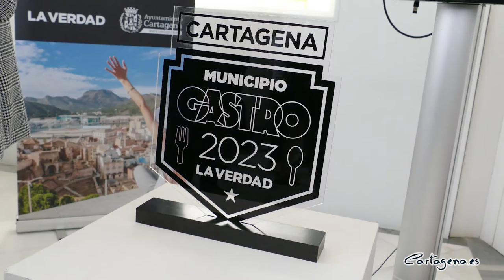Tradición y variedad convierten a Cartagena en municipio gastronómico del año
Cartagena, y en concreto sus hosteleros, han recibido el galardón ‘Cartagena, municipio gastronómico del año’, entregado por La Verdad. Esta ha sido la primera edición del premio que pretende impulsar la gastronomía de la Región de Murcia, y que cada año permitirá poner el foco en un municipio diferente.

En el acto de entrega del premio han estado presentes la alcaldesa, Noelia Arroyo, el delegado editorial del diario La Verdad en Cartagena, Gregorio Mármol y el director técnico de eventos gastronómicos de La Verdad, Sergio Gallego. Al acto también han asistido el teniente de alcalde, Manuel Padín, la concejal de turismo, Cristina Pérez, y la vicepresidenta de Hostecar, Querubina Rosique.

“Cartagena es un lugar con una amplia tradición gastronómica y gran diversidad de productos”, ha afirmado la alcaldesa, que ha destacado la calidad de los alimentos que abundan en las cocinas de los restaurantes y bares de la ciudad. Por este motivo se considera que “Cartagena es campo, y Cartagena es mar”, dónde destaca una amplia tradición y variedad de productos que han hecho crecer “también una variedad de propuestas gastronómicas”.

Gracias a “un sector hostelero que suma las tres mejores cualidades que puede tener una oferta gastronómica, que son la tradición, la diversidad y la calidad”, como ha afirmado la regidora, la cocina cartagenera ha ido evolucionando añadiendo vanguardia a la tradición.

A esta evolución se ha sumado que la gastronomía se considera la segunda razón que motiva el turismo, aunque dependiendo de la experiencia, esta se convierte en el “primer motivo para repetir un viaje, o para recomendarlo”, ha afirmado Arroyo, quien ha concluido que, “para un municipio que basa en el turismo una de sus principales vías de desarrollo es clave tener un sector hostelero sólido, preocupado por el mejor servicio”.

Para impulsar a dicho sector, junto a Hostecar, el Ayuntamiento de Cartagena va a trabajar en una agenda de actividades "que nos permitan hacer más conocidos la tradición, la variedad y la calidad de la cocina cartagenera, además del talento de las personas”, ha afirmado la alcaldesa.

La agenda estará destinada a los ciudadanos con eventos en la calle, pero también a los hosteleros, que se convertirán en protagonistas de muchos de los actos. Aparte de la promoción en eventos y actividades que se publicarán desde el diario La verdad, se organizarán talleres formativos. Todo esto sin olvidar a la promoción del producto, para impulsar y difundir aquellas "cosas que se están haciendo muy bien", ha especificado Sergio Gallego.

Desde hace unos años el diario La Verdad es promotor de varios eventos gastronómicos como Cartagena puerto de sabores, el festival de la cerveza, Murcia Gastronómica o los premios de la Gastronomía. Estos reúnen a grandes profesionales del sector, además de a miles de ciudadanos de la región.

Con el objetivo de que la gastronomía sea el principal motivo para visitar Cartagena, Arroyo ha afirmado que “a partir de ahora, vendiendo gastronomía, conseguiremos más visitantes para nuestras playas y nuestros monumentos”.